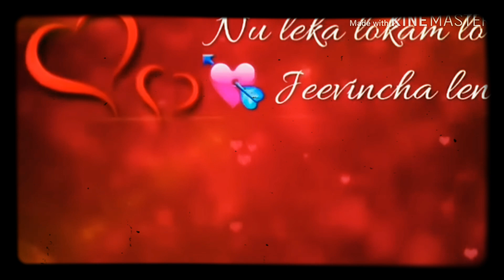Whâtsāpp stātus video express for you love prana dasam